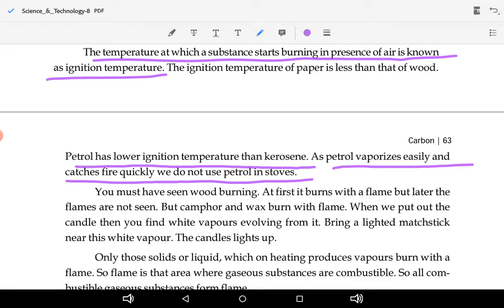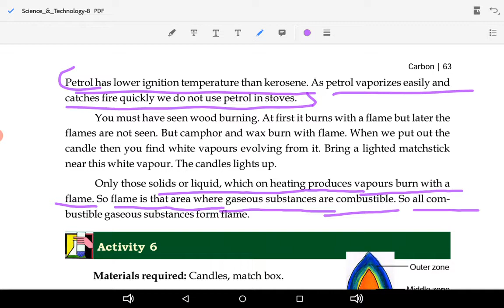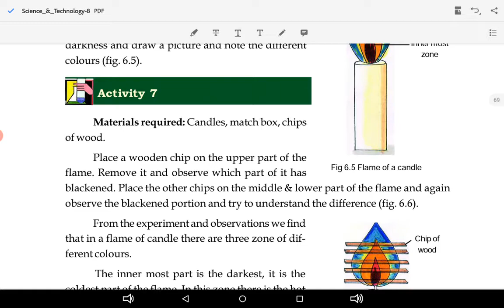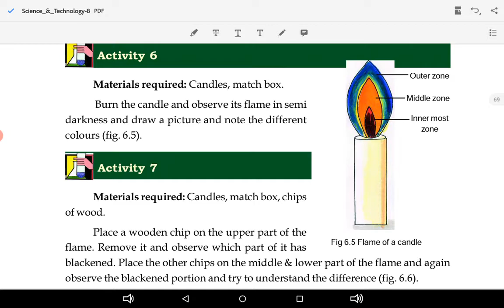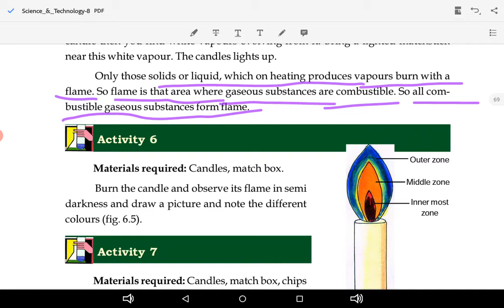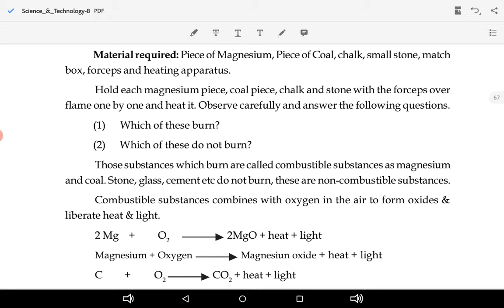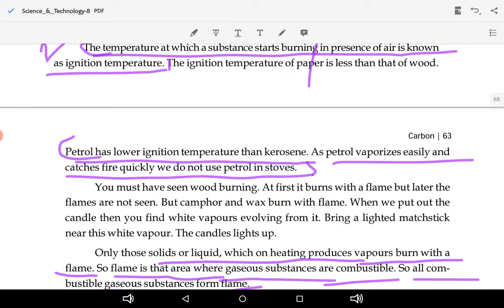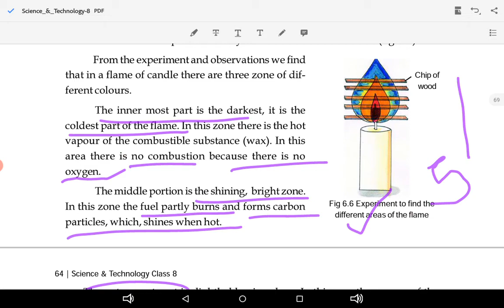July 24, 2020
Class8 CH 6 Carbon